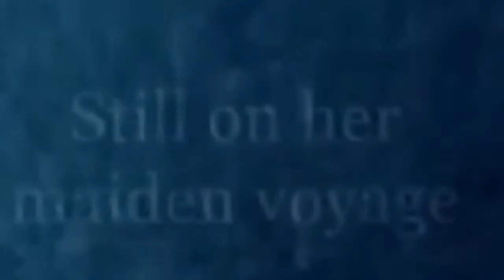Dane Cobain - Oceanus (Part Three) (Poetry)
Part of an unpublished poetry collection called Oceanus, which is based on the Wikipedia page for the Titanic that was live exactly 100 years after the ship sank.

Check out my poetry collection, Eyes Light Lighthouses When the Boats Come Home